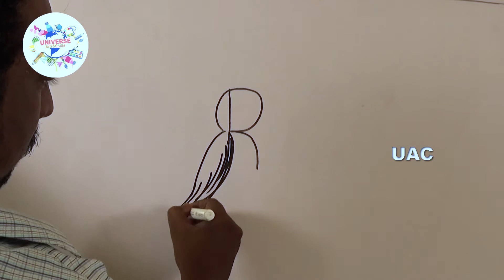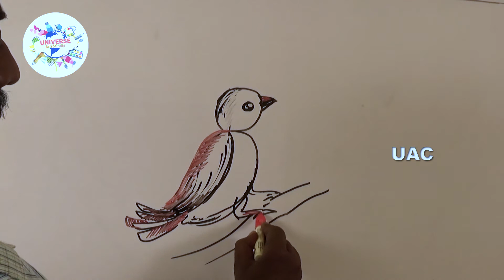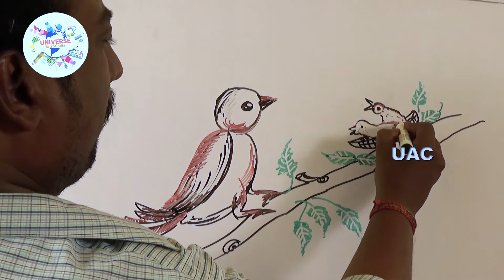How to turn Letter "R" into Bird Art Video | Fun with Alphabets| Drawing for kids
This is our latest video about "How to turn Letter "R" into Cute Bird Art.

This video shows how to turn Letter "R" into a Bird Art step by step. As you see in the video its too easy to Draw Anything from Alphabets.

channel.

~ alphabet drawing
~ alphabet drawing with R
~ drawing using alphabets
~ alphabet drawing pictures
~ drawing with alphabets and numbers
~ drawing with letters
~ alphabet drawing book
~ alphabet drawing sheets